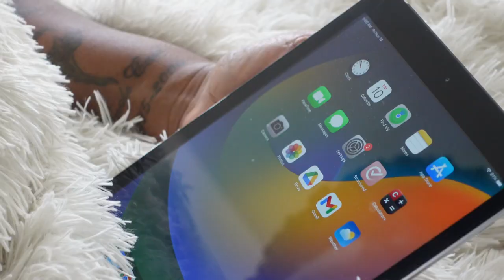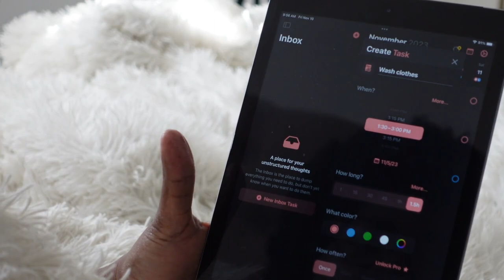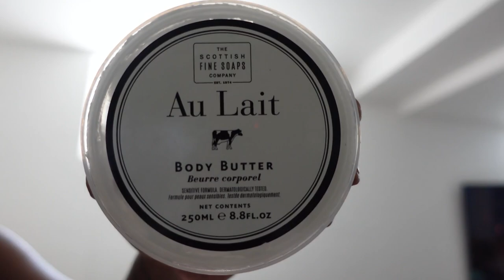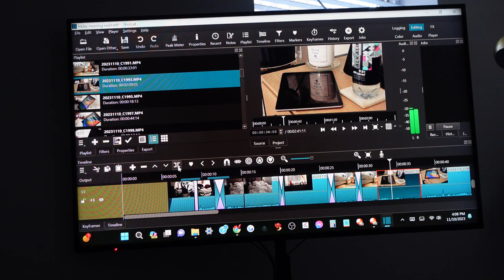Friday Morning Reset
Hey, Y'all. Today I'll show you how I reset for the weekend on Friday. I'll be checking off chores in my list and chill n at the same damn time!